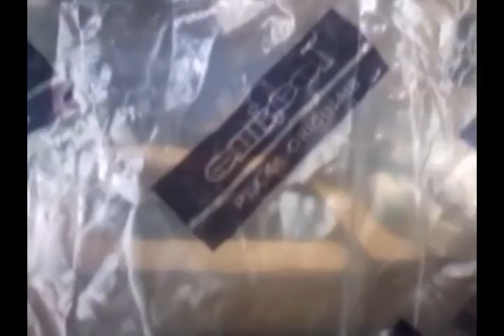COMO MONTAR A BOMBA DE MÁQUINA DE LAVAR. MARCA, TIPO , COMO CALCULAR GASTO MENSAL.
ADQUIRA SEU CURSO DE CRIAÇÃO DE PEIXES EM CAIXA D`ÁGUA.
LINK DO VÍDEO DE APRESENTAÇÃO DO CURSO.  ABAIXO DO VÍDEO MAIS INFORMAÇÕES ESSENCIAIS.

APÓS FAZER O PAGAMENTO VOCÊ RECEBERÁ UM LINK VIA EMAIL, AO CLICAR TERÁ ACESSO A 15 MÓDULOS SOBRE CRIAÇÃO DE PEIXES EM CAIXA D`ÁGUA. TODO O CONTEÚDO É ONLINE.  A CADA DOIS DIAS SÃO LIBERADO UM MÓDULO COM VÁRIAS INFORMAÇÕES ESPECIFICA DO ASSUNTO TRATADO.
MAIS INFORMAÇÕES : WHATSAAP 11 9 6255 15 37.